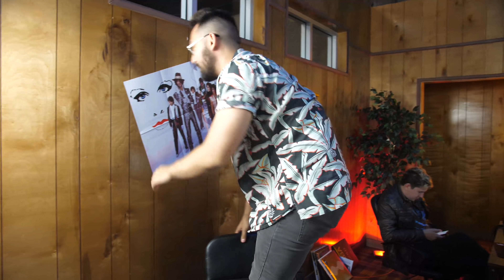ROLLER CHAMPIONS (E3 BETA)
E3 IS FOR LOSERS 🐮🔪

Aleks and Alec sit down to test out the Beta version of Roller Champions. YAY!

The following is for those multicultural:

Você é um macho beta? Você deseja que sua vida fosse diferente porque você está infeliz com a vida que você está vivendo? Continue lendo para descobrir se você é um macho beta. O mundo é povoado por machos beta.